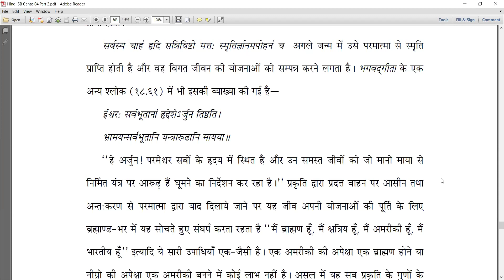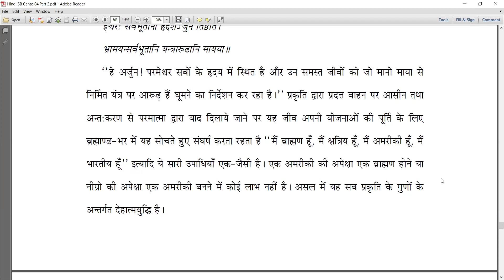SB 4.29.55-62 Nārada Muni explains how we get a different body in next life